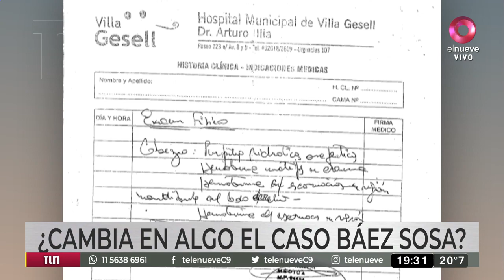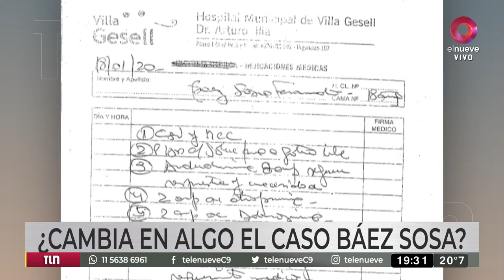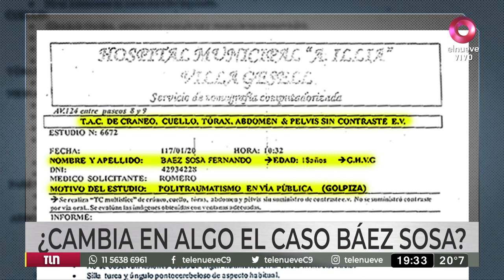Historia clínica de Fernando Báez Sosa: ¿Giro o Desprolijidad?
Un nuevo elemento ha aparecido en el caso de la muerte de Fernando Báez Sosa, casi seis meses después de la condena a los rugbiers que lo mataron. Se trata de una historia clínica que no fue incorporada al juicio oral y que indica que Fernando Báez Sosa murió dentro del hospital y no en el lugar donde fue golpeado.